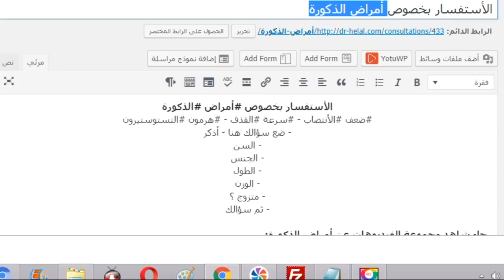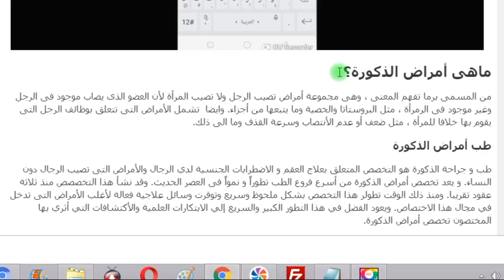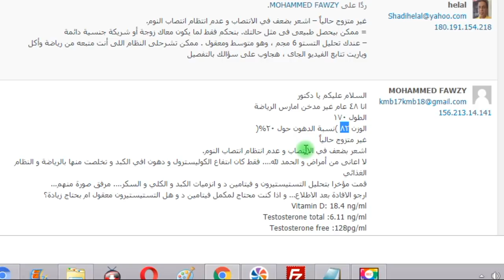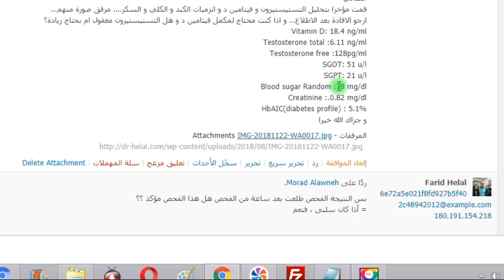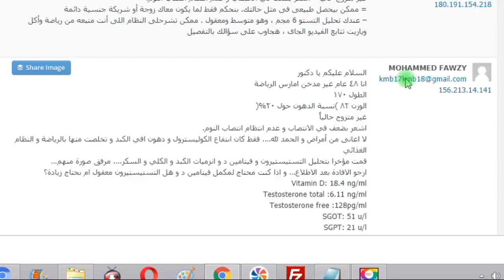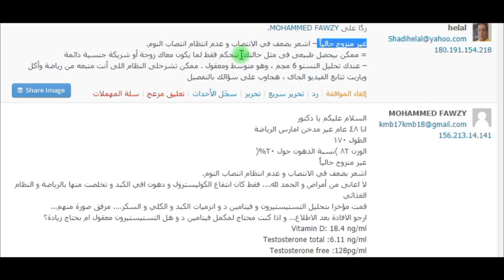الرد على أسئلة أمراض الذكورة - اشعر بضعف في الانتصاب و عدم انتظام انتصاب النوم؟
الفيديو عبارة عن أجابة عن السؤال التالى فى قسم أمراض الذكورة:
السلام عليكم يا دكتور
انا ٤٨ عام غير مدخن امارس الرياضة
الطول ١٧٠
الوزن ٨٢ )نسبة الدهون حول ٢٠%(
غير متزوج حالياً
اشعر بضعف في الانتصاب و عدم انتظام انتصاب النوم.
لا اعانى من أمراض و الحمد لله…. فقط كان اىتفاع الكوليسترول و دهون افي الكبد و تخلصت منها بالرياضة و النظام الغذائي
قمت مؤخرا بتحليل التستيستيرون و فيتامين د و انزميات الكبد و الكلي و السكر…. مرفق صورة منهم…
ارجو الافادة بعد الاطلاع… و اذا كنت محتاج لمكمل فيتامين د و هل التستيستيرون معقول ام بحتاج زيادة؟
Vitamin D: 18.4 ng/ml
Testosterone total :6.11 ng/ml
Testosterone free :128pg/ml
SGOT: 51 u/l
SGPT: 21 u/l
Blood sugar Random :78 mg/dl
Creatinine :.0.82 mg/dl
HbAIC(diabetes profile) : 5.1%
و جزاك الله خيرا